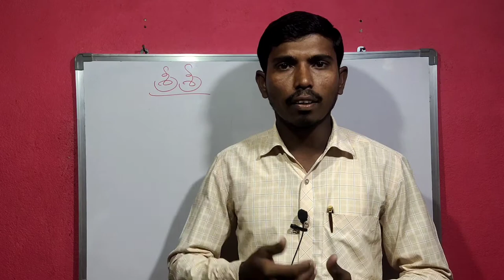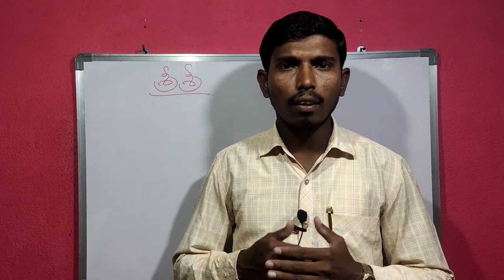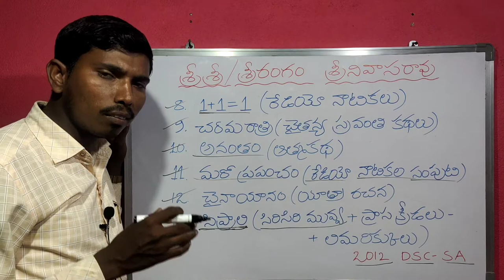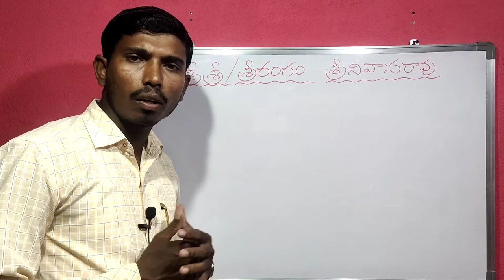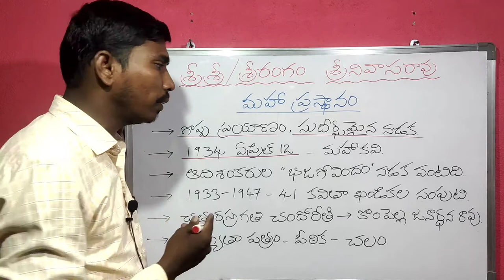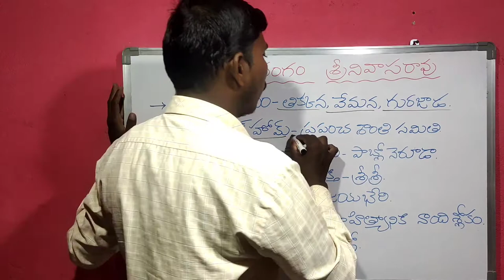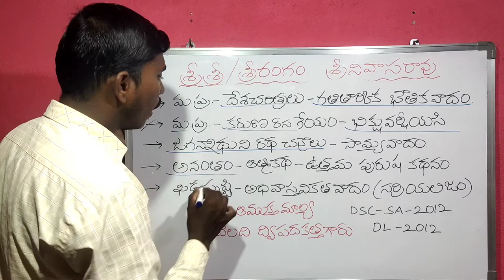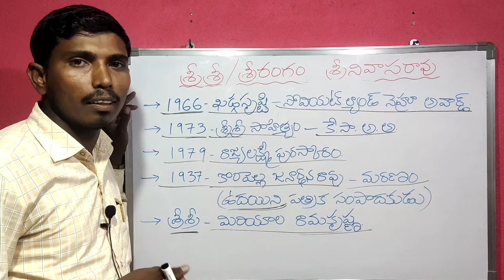శ్రీ శ్రీ | sri sri | శ్రీరంగం శ్రీనివాసరావు | By kotani dattu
sri sri
srirangam srinivasarao
telugu sahithyam
abhyudaya sahityam
maha kavi
శ్రీ శ్రీ
శ్రీరంగం శ్రీనివాసరావు

telugu literature
Tet notification
jl notification
dl notification
dsc notification
trt notification
తెలుగు సాహిత్యం